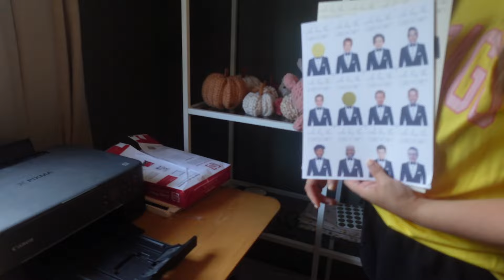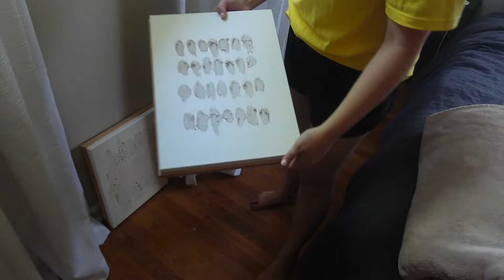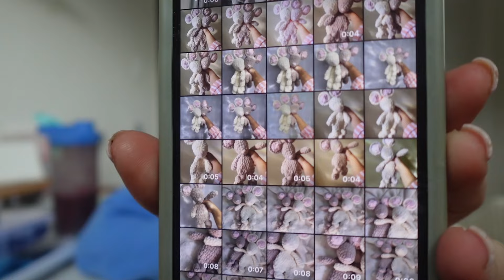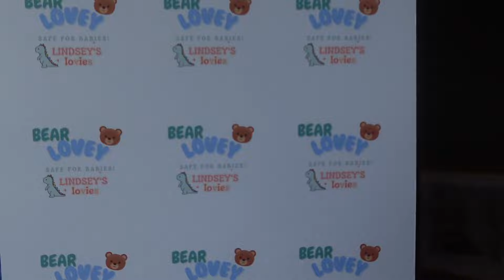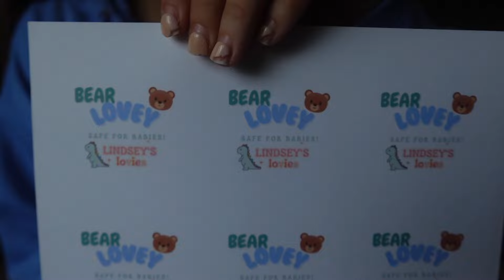Reset with me | Yarn cabinet organizing, decluttering, business resetting and chat with me!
Hi crochet friends, let's reset together!!

Somehow I am recently unemployed and am now running my Etsy and crochet business full-time (for now)! I am so excited to be able to make more content and hang out with you guys more! Join me for a week full of crocheting! :)

JADENS THERMAL PRINTER:

MODEL 268BT

PINK 3" ROLL STICKERS

Lindsey's Lovies
Reset with me
Decluttering
Closet Clean Out
Business Reset
 Small Business Reset
Yarn Cabinet organization
Crochet Projects
Hangout with Me
Chatty Vlog
Aesthetic
Office makeover
Mama Made Minis
Crochet Items
Crochet Market
Selling Plushies
Aesthetic Boutique
Aesthetic Nursery
Decorating Shop
Storefront Set-up
Crochet Market
Market Prep
Stocking Store
Running Business Full-Time
Running Etsy Full-Time
Selling Crochet Full-Time